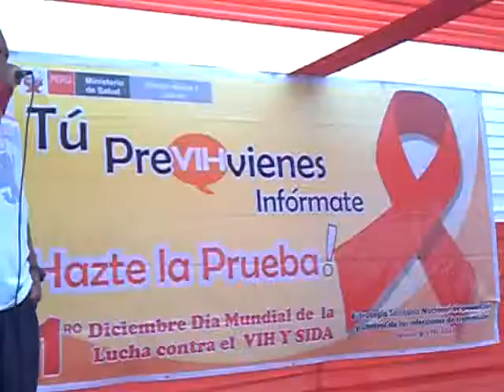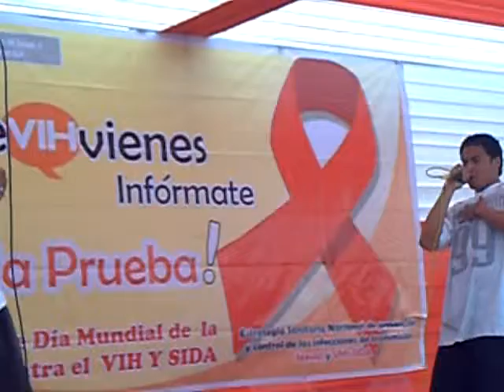Gente Unida - Prendete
Tema Prendente de Gente Unida que son Abarap y Kballero lanzado en el evento Tu Previhenes por el dia de la lucha contra el Sida realizado por la Disa Sur en la Muni de VES grabado por Rapadikto